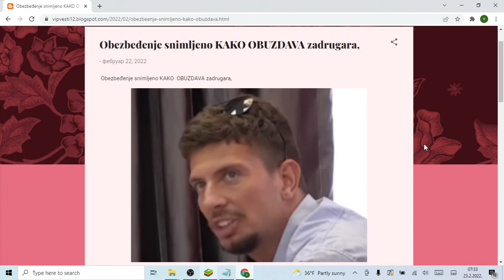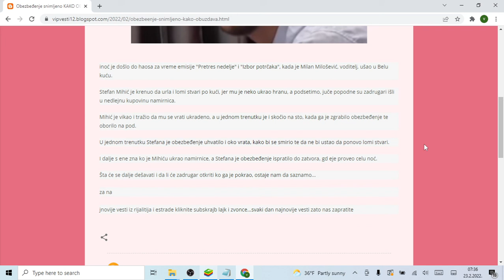Obezbeđenje snimljeno KAKO OBUZDAVA zadrugara,